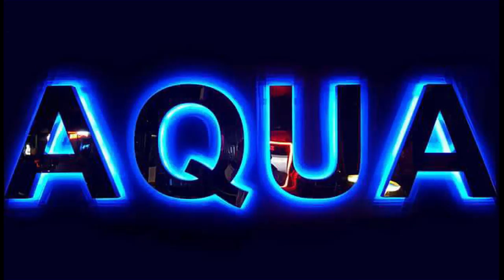7th ISLE performing "RUN LIKE HELL" by Pink Floyd LIVE at AQUA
Recorded in FULL HD1080p.